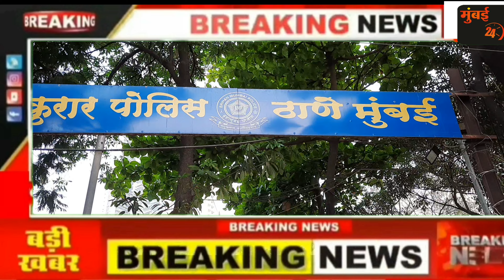स्टंटबाज चैन स्नेचर,बाइक चोर||स्नेचिंग से पहले बाइक चोरी|| बाइक स्टंट का वीडियो बनाकर करता है वायरल.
स्टंटबाज चैन स्नेचर,बाइक चोर||स्नेचिंग से पहले बाइक चोरी|| बाइक स्टंट का वीडियो बनाकर करता है वायरल@मुंबई 24 तास.

मुंबई कुरार पुलिस ने ऐसे स्टंटबाज चोर को गिरफ्तार किया है जो चैन स्नेचिंग,मोबाइल लिफ्टिंग जैसी वारदात को अंजाम के लिए पहले इम्पोर्टेट बाइक चोरी करता है फिर उसी बाइक से चैन स्नेचिंग को अंजाम देकर उसे खड्डे में फेंक देता है. स्नेचिंग से पहले शातिर स्टंटबाज मुंबई की सड़कों पर बाइक स्टंट कर उसका वीडियो रिकॉर्डिंग कर उसे इंस्टाग्राम जैसी सोशल मीडिया पर अपलोड करता है.

यह बेखौफ स्टंटबाज गोवंडी का रहने वाला है. इसके ऊपर मुंबई के अलग अलग पुलिस स्टेशन में चैन स्नेचिंग,मोबाइल लिफ्टिंग और हत्या के प्रयास जैसे कई मामले दर्ज है. लेकिन हर चैन स्नेचिंग से पहले एक बाइक चुराकर इसी तरह से  मुंबई की सड़कों पर स्टंट कर वीडियो बनाता है और सोशल मीडिया पर डालने के बाद दूसरी वारदात को अंजाम देता है.